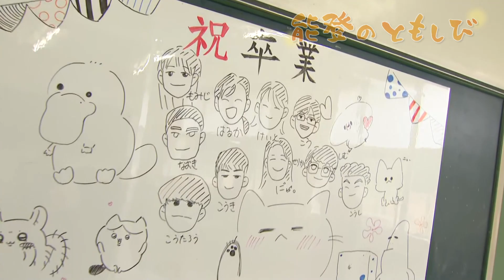【映像日記】2024/3/1 能登のともしび～同じ空の下、いつかまた～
【2024.3.1OA】
「能登のともしび」は震災に立ち向かう中で、能登のあたたかな人情と微笑みをお伝えしています。

「かなうことならば、もう一度みんなと授業を受けたかった」「同じ空の下、いつかまた、私たちの道が交わる日がくる」門前高校の卒業式で、巣立っていく卒業生たちが語った言葉です。

（3月1日放送『花のテレ金ちゃん』より）